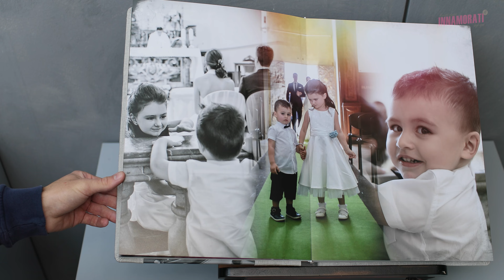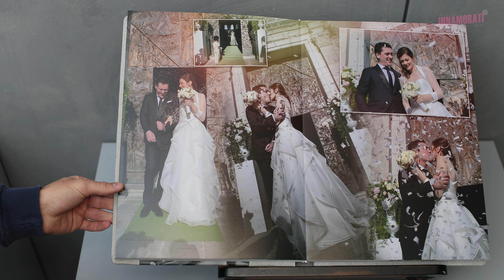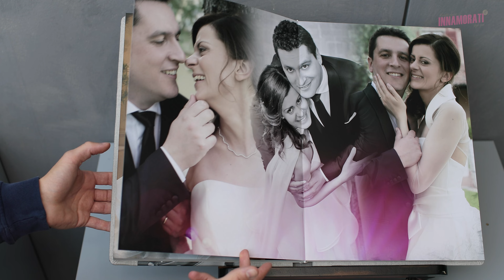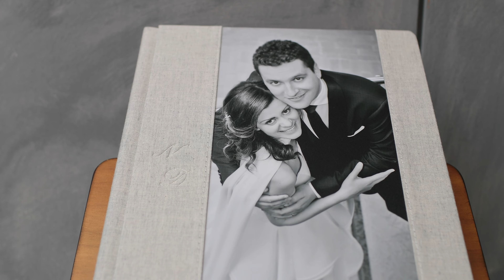Nadia e Davide | Album di Matrimonio | Villa Baiana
Guarda le migliori immagini della Villa Baiana